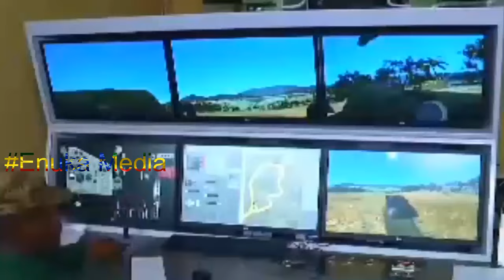ሰ በ ር በጎንደር ፋኖ ሊገለገልበት የበረውን መሳሪያ በሀገር መከላከያ ቁጥጥር ስር ገባ